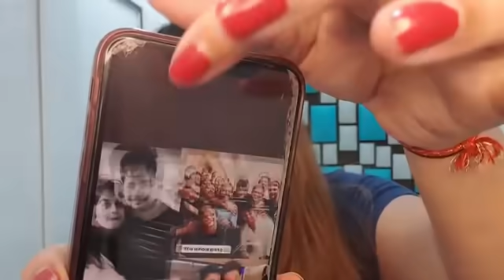Breaking Shocking Disha aur Sandeep ka ye Connection aya Samne??